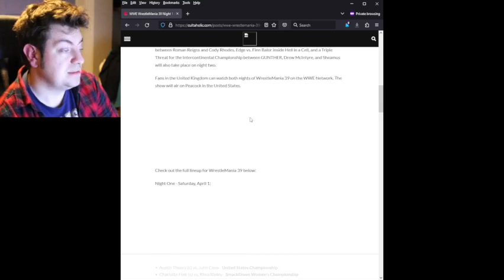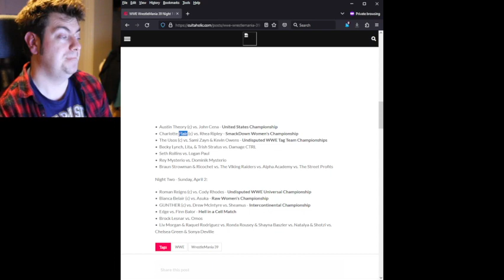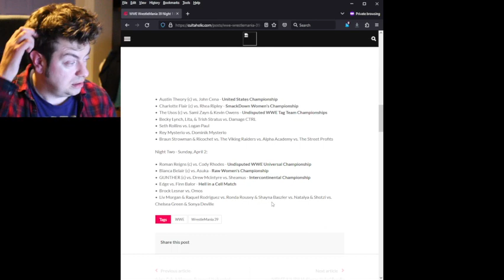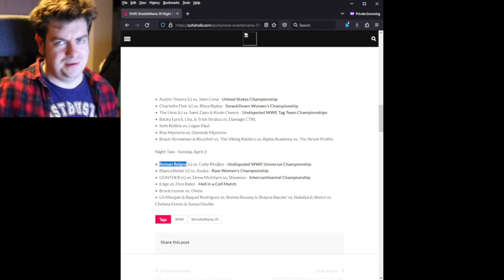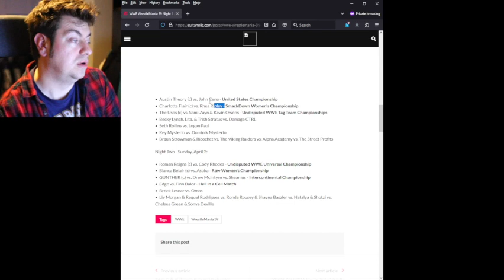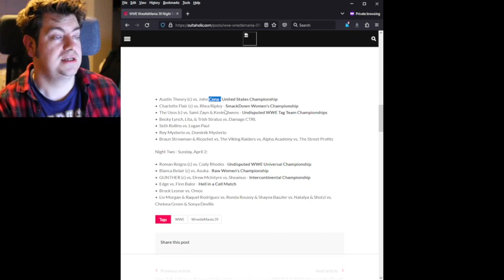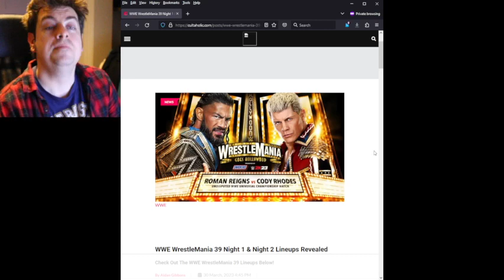Stream update and WRESTLEMANIA 39 predictions!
Time for Wrestlemania predictions!

Everybody... WHOA WHOA WRESTLEMANIA!